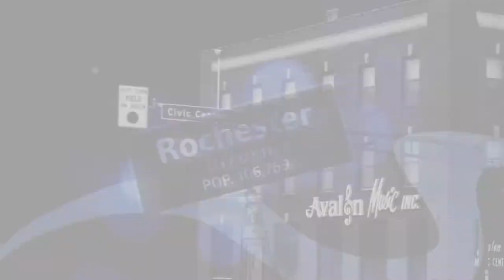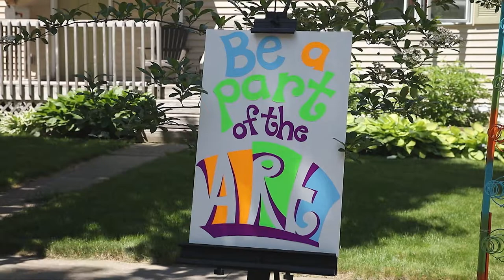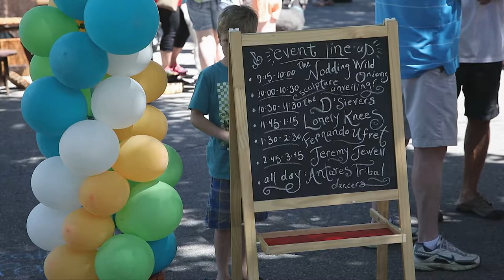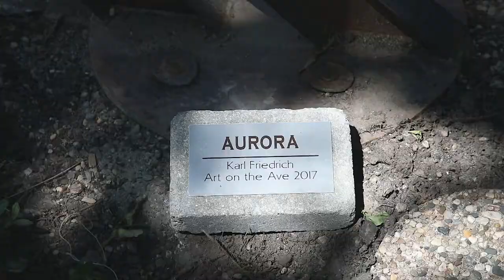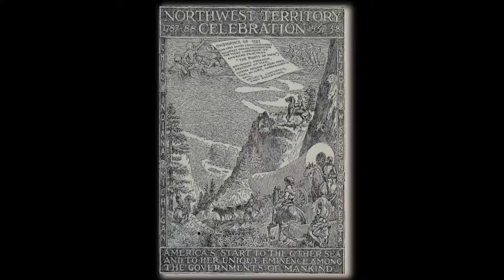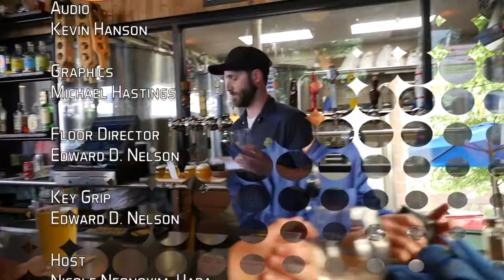R-Town, the show about Rochester (Episode 405)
Featuring Artist Eric Anderson re: his prototyping installation and Senator Dave Senjem re: session accomplishments and court battle.  Also peregrine falcons and neighborhood get-togethers!  (MPTA, Legacy, 6-16-17)